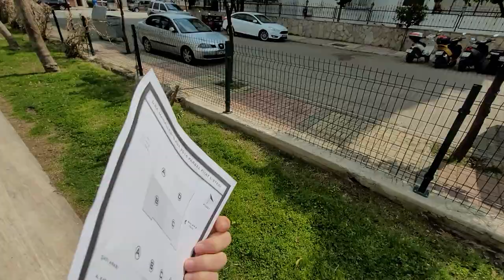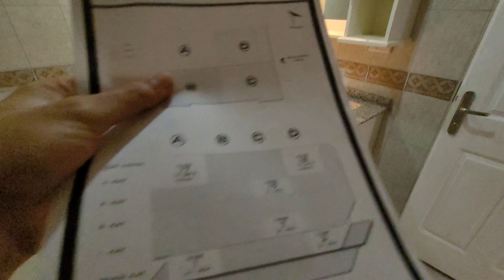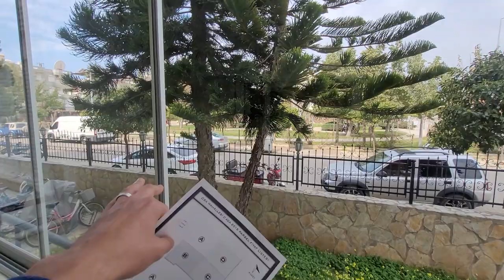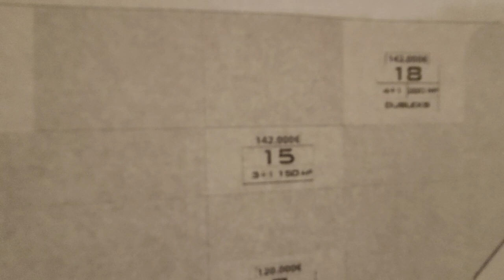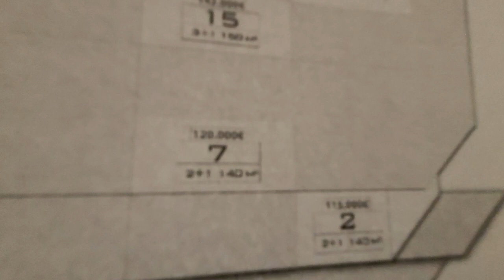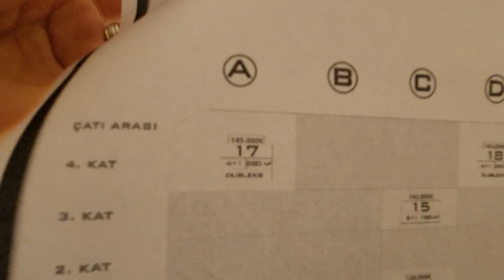ОГРОМНЫЕ в ЦЕНТРЕ 3, 4, 5 комн НЕДОРОГИЕ квартиры Недвижимость в Алании Турция Недвижимость в Турции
✅ Оба
➡️ 2+1/140 м²/1 этаж/115000€
➡️ 2+1/140м²/2 этаж/120000€
➡️ 3+1/150м²/1 этаж/120000€
➡️ 3+1/150м²/4 этаж/142000€
➡️ 4+1/ 280 м²/дуплекс/пентхаус 5-6 этаж/145 000 €
➡️ 4+1/ 280 м²/дуплекс/пентхаус 5-6 этаж/142 000 €
➡️ 2006 г.п.
До моря 400 м
Открытый бассейн
✅️ для получения КОНСУЛЬТАЦИИ по вопросам недвижимости в Алании Турция:
СВЯЗАТЬСЯ СО МНОЙ МОЖНО В ОДИН КЛИК:
📌Наш второй канал
1+1 от собственника в алании
2+1 от сочбственника в алании
3+1 от собчтвенника в алании
пляж клеопатры
инжекум пляж
амир капитал
аланья парадайс
парадайс аланья